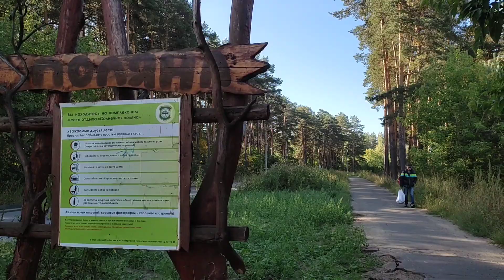Пикник на Солнечной поляне с подругой из Лазаревского и её семьёй.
Всем привет! Мы в Яндекс Дзен